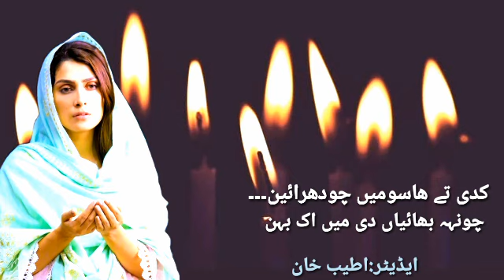SaeedAslam....Punjabi shayari 4 baiyon ki ik behn💕پنجابی شاعری سعید اسلم|Ak collection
Sister"s shayari,
Urdu shayari,
Punjabi shayari,
Lovely shayari,
Sad shayari,
Family shayari,
Most popular shayari,
Most popular punjabi shayari,
Popular shayari,
Popular poetry,
Famous shayari,
Famous poetry,
Famous shair,
Voice of saeed aslam,
SaeedAslam poetry,
SaeedAslam shayari,
Popular saeedAslam shayari,
Popular saeedAslam,
ShayariAdda,
Shergani,
Top4u,
Urbanpendo,
Akcollection,